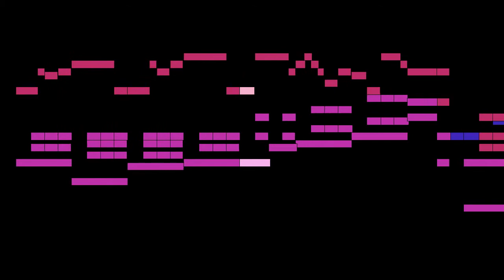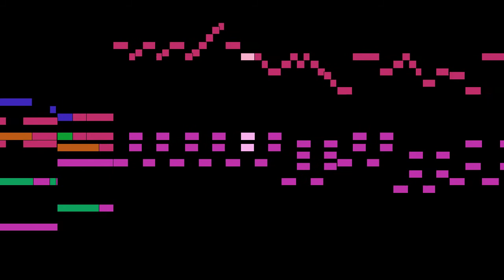Foster - Oh! Lemuel!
An animated score of "Oh! Lemuel!", by Foster.